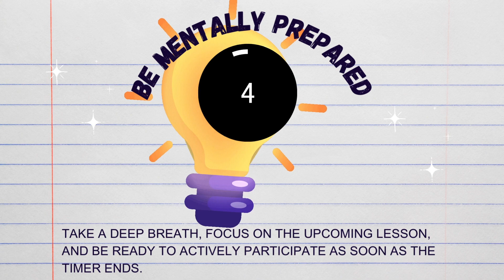1 Minute School Timer